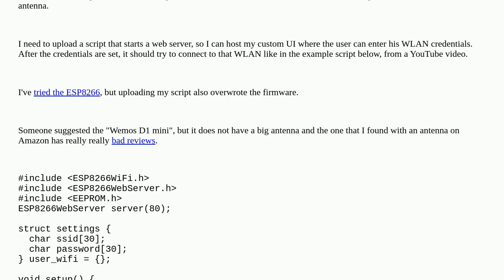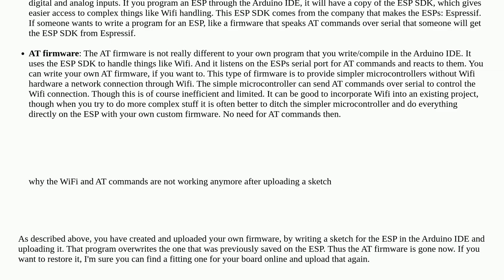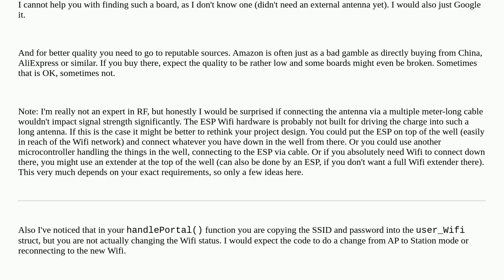Arduino: Which WiFi module is able to host a custom web UI and can act as a station and AP?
Which WiFi module is able to host a custom web UI and can act as a station and AP?

A special thanks goes out to the community

  wifi